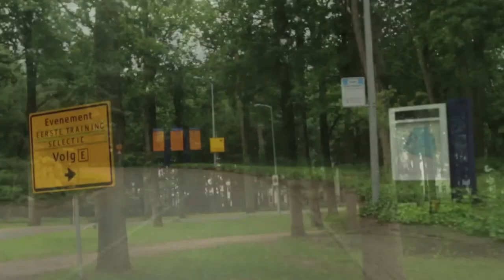First training Vitesse on GreenFields MX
Dutch football club, Vitesse, had a new GreenFields MX pitch laid at its training facility. The prestigious Arhnem club came fifth in the 2014-15 Dutch Eredivisie. This video shows the first training on the GreenFields MX field for the 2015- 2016 season!